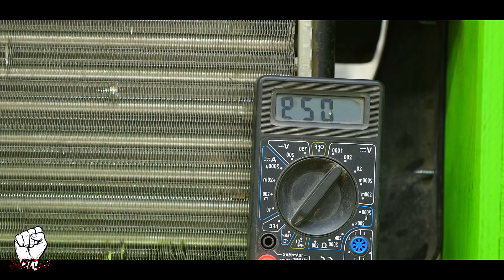Made an idea! Now the neighbors go to warm up to me.